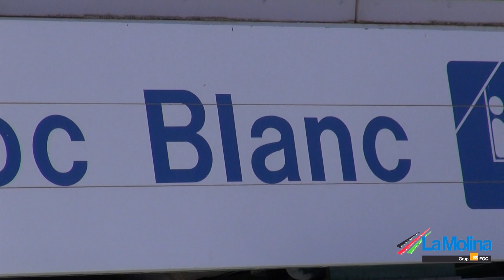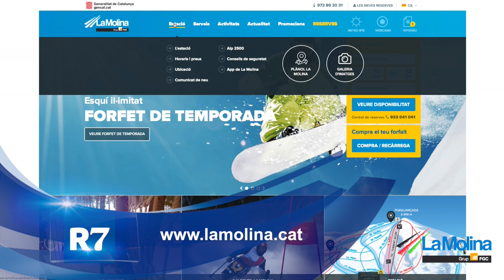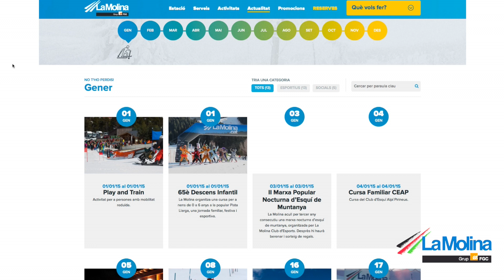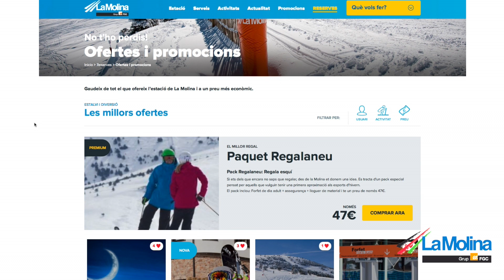LA MOLINA HIVERN 2015 HD IPC ESQUÍ ALPÍ - SNOWPRIDE - INSTAGRAM SLALOM - IPC ALPINE SKIING WORLD CUP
Entrevista amb Toni Sanmartí, director de La Molina, per conèixer totes les novetats de la temporada.

Per a  regio7.cat  i  diaridegirona.cat